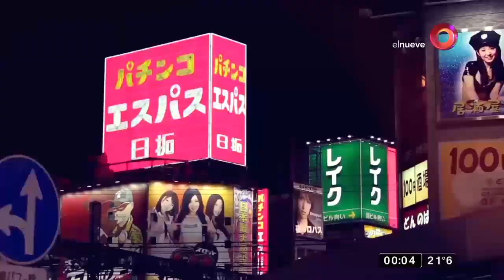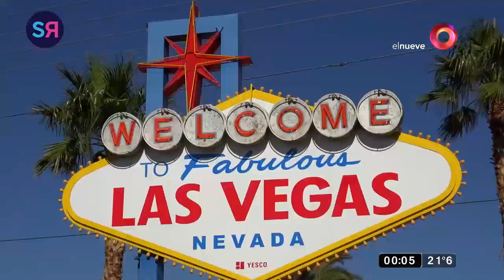Sin Retorno: Programa del 08 de Diciembre de 2018